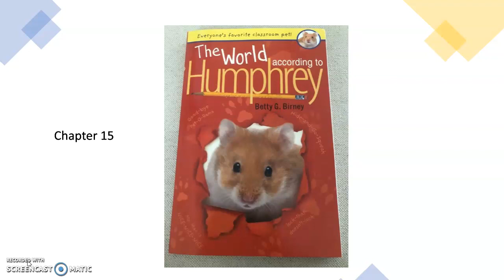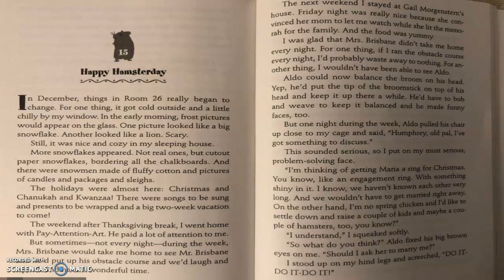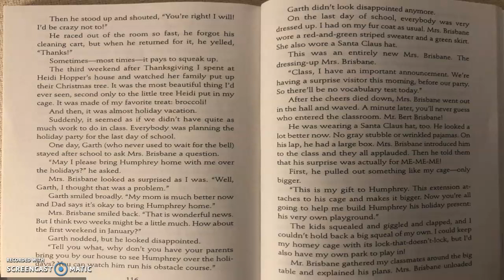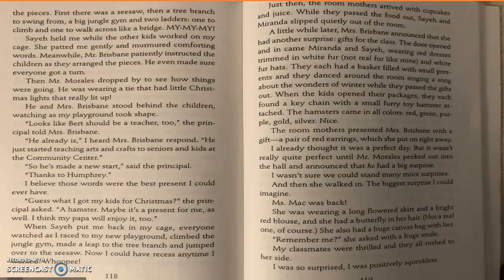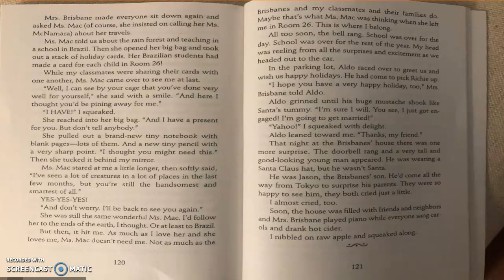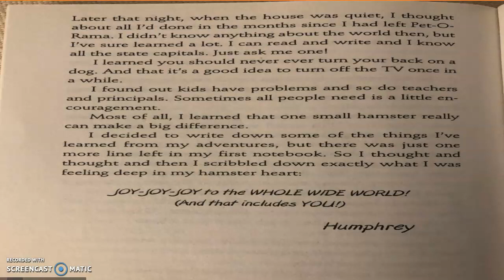The World According to Humphrey - Chapter 15